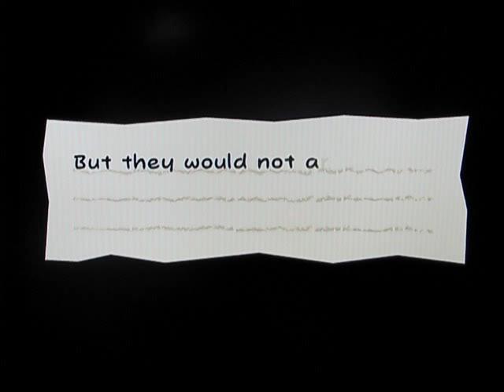Super Paper Mario Walkthrough - Chapter 7-4 Part 1/4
Ugh. I hate myself for having to take more than 4 parts for a quarter chapter. Basically all we do is start the end of the second last chapter. (confusing, heh?)